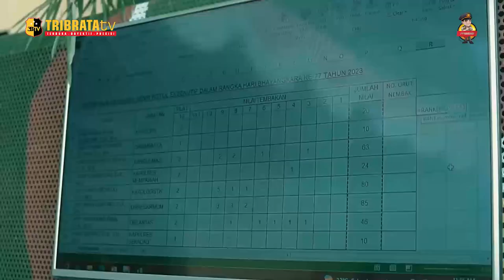SATBRIMOB POLDA KALIMANTAN BARAT GELAR LOMBA MENEMBAK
Polda Kalimantan Barat menggelar lomba Menembak Eksebisi Eksekutif dalam rangkaian Hari Bhayangkara ke 77 khusus internal Polri yang dilaksanakan di lapangan tembak Amdjiatak Mako Satbrimob Polda Kalbar.
Menembak merupakan olahraga yang memiliki keunikan sendiri dibanding dengan olahraga lain. Olahraga menembak kekuatan fisik yang besar bukan merupakan syarat mutlak namun pada olahraga menembak ini lebih mengedepankan ketenangan dan juga konsentrasi.

Sebelum membuka lomba menembak pada hari ini Kapolda Kalbar Irjen Pol. Pipit Rismanto mengucapkan banyak terimakasih kepada personel Satbrimob Polda Kalbar yang menjadi panitia pada pelaksanaan lomba menembak ini atas dedikasi dan upaya mereka sehingga kegiatan lomba menembak berjalan dengan aman sesuai dengan rencana.

EDITOR : IQBAL